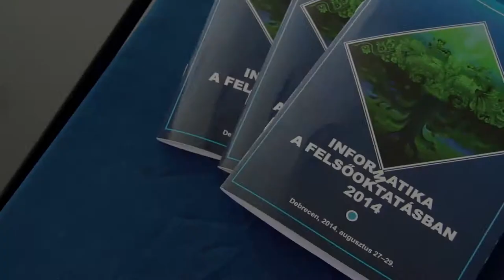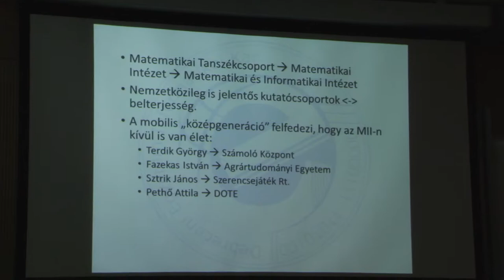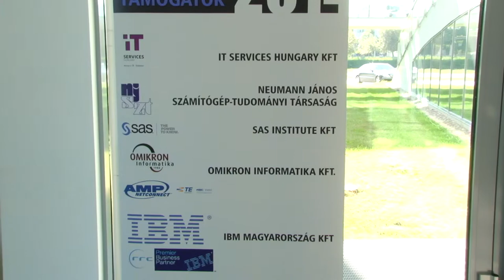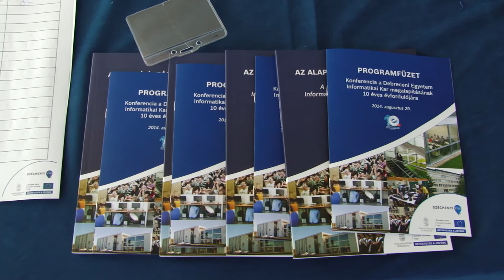Tízéves az Informatikai Kar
Tíz évvel ezelőtt alakult meg az Informatikai Kar – az augusztus 29-i ünnepségen a kar legmagasabb kitüntetését is átadták.